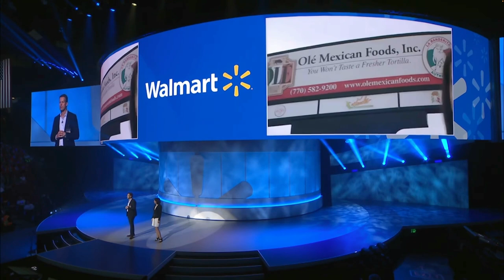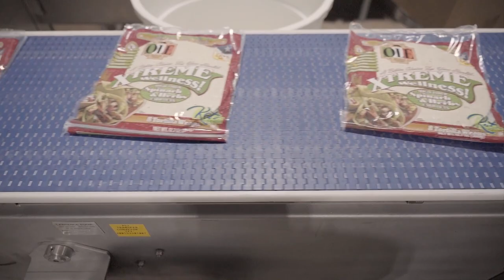Olé's Success Story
Olé Mexican Foods is one of our incredible suppliers – and a truly inspirational American success story. Veronica Moreno started the company in her home with just one tortilla machine, and today she employs hundreds of people across several communities.

I recently had the pleasure of touring Olé’s Texas facilities and talking with Veronica and her son Edgar about the Olé story, and how they’re continuing to expand and invest.

Walmart is passionate about supporting American entrepreneurs and businesses. This week, we held our ninth annual Open Call where more than 1,100 businesses from across the country pitched their products for a chance to see them on store shelves, Walmart.com, or our Walmart Marketplace. And we’ve pledged to spend an additional $350 billion over the next 10 years on products made, grown, or assembled in the U.S. That investment will support the creation of an estimated 750,000 new U.S. jobs.

It’s amazing to think of the difference we can make for so many lives by buying and selling products that support American jobs. I hope you’ll join me in reflecting on that this weekend as we celebrate our nation’s 246th birthday. Happy Fourth of July and thank you!